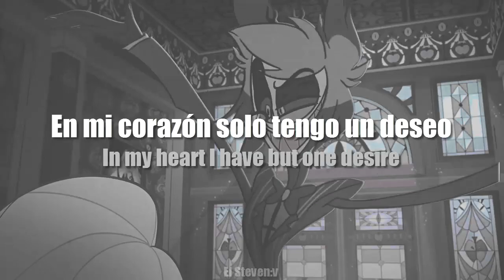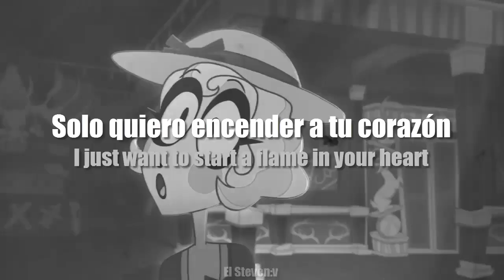I don't want to set the world on fire (lyrics/sub esp) - Alastor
I don't want to set the world on fire lyrics
I don't want to set the world on fire sub español
Alastor amv
Hazbin Hotel